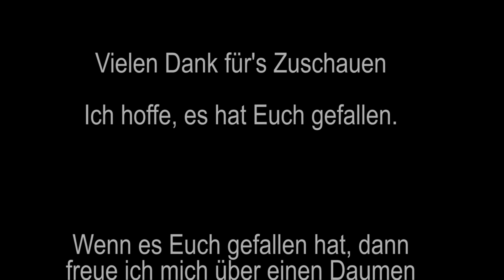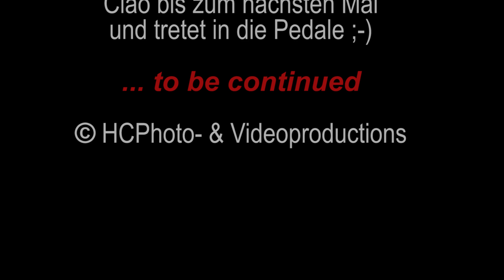MdRzA = Mit dem Rad zur Arbeit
Mal keine Radtour oder -reise, sondern etwas alltägliches:

mein geradelter Arbeitsweg im Timewarp

Schon im letzten Jahr habe ich an der Aktion "Stadtradeln" teilgenommen und für drei Wochen auf das Auto verzichtet. Klingt schwer, ist es aber gar nicht. Auch in diesem Jahr werde ich ab dem 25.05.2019 das Auto ruhen lassen und radelnd durch die Welt kommen. Arbeit, Freizeit und Wocheneinkauf nur per Rad.

Aber seit Anfang Mai läuft bis Ende August die Aktion der AOK und des ADFC namens "Mit dem Rad zur Arbeit" kurz "MdRzA". Hierbei geht es darum, an mindestens 20 Tagen mit dem Rad zur Arbeit zu fahren, was bei rund 80 Arbeitstagen in dem Aktionszeitraum keine wirklich große Herausforderung darstellt, oder ?

Nebenher sammele ich noch Punkte bei "Radbonus". Das ist wie PayBack für Radler, nur muss man lediglich Muskelkraft investieren.